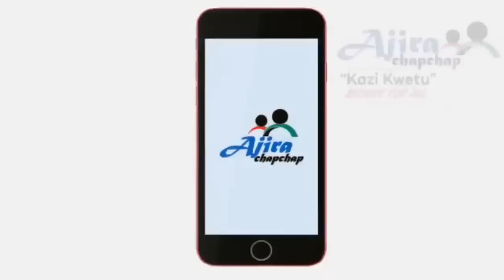"Clemmo Bought Me My First Boxer" - Mejja